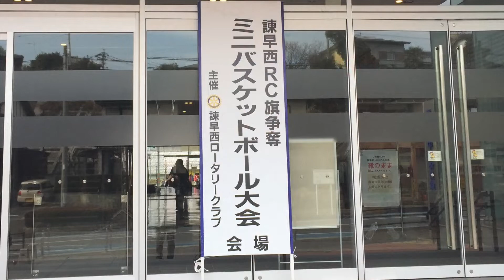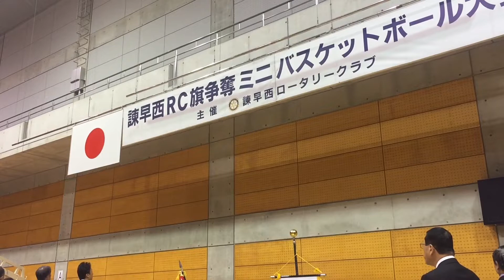第13回 諌早西ロータリー旗争奪 ミニバスケットボール大会 1日目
2018年2月24日（土）・25日（日）に開催された長崎県下選抜公式ミニバスケットボール大会